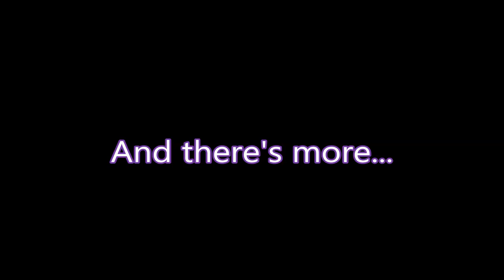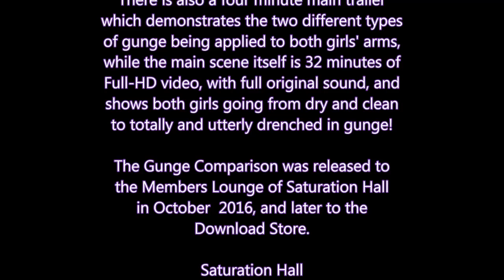Teaser Trailer for "The Gunge Comparison" featuring Felicity and Maria MyPieRogative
Felicity The Serving Wench and Maria MyPieRogative compare two different types of gunge, traditional and luxury, from GungeTankBabes, in the gunge dungeons of Saturation Hall.  This is the teaser trailer, there is a longer trailer to come and the full scene is 32 minutes of Full-HD video showing the two girls completely drenching each other in both types of gunge, including shorts filling, t-shirt filling, sock filling, and full buckets over their heads.